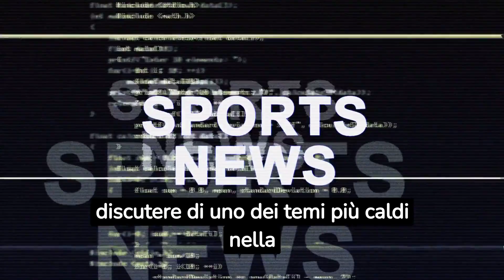MotoGp di Giannantonio Gradirebbe L'Opzione Honda LCR